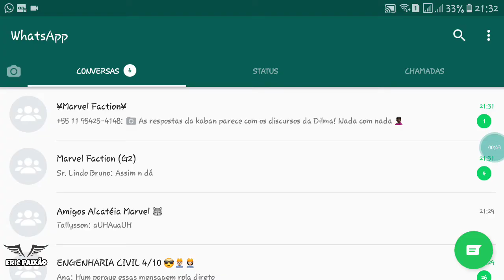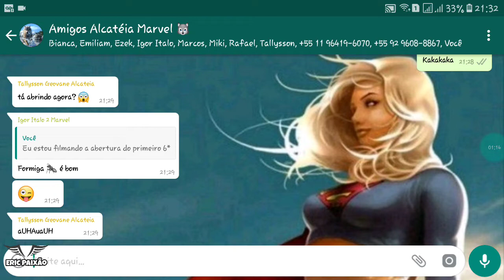Abrindo meu primeiro cristal 6* e agradecimentos aos seguidores